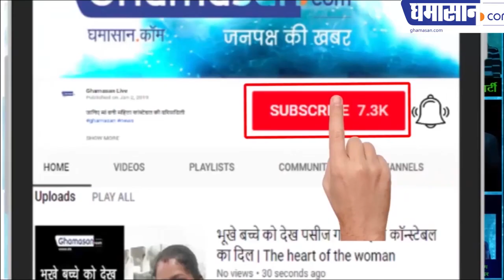Why is Urmila Matondkar Troll ? क्यों हो रही है उर्मिला मातोंडकर ट्रोल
Know Why is UrmilaMatondkar
 Which promotion is running against Urmila

जानिए क्यों हो रही है उर्मिला मातोंडकर ट्रोल
 उर्मिला के खिलाफ कौन सा प्रचार चल रहा है